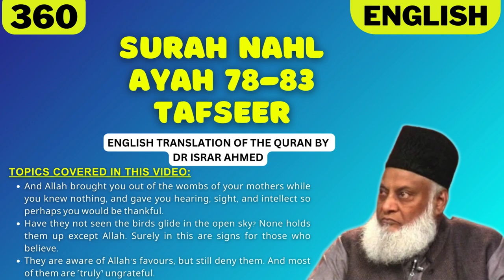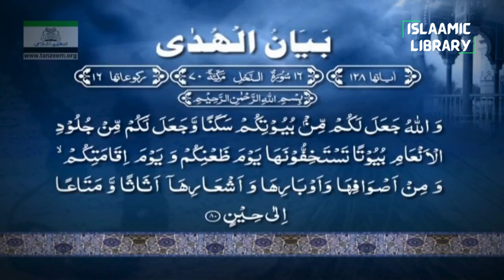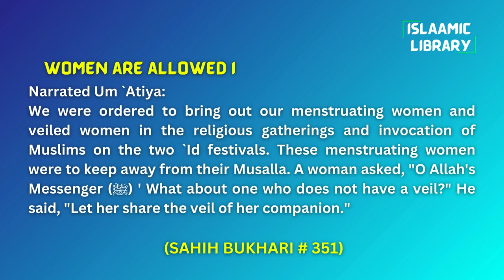Surah Nahl Ayah 78-83 Tafseer in English by Dr Israr Ahmed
TOPICS COVERED IN THIS VIDEO:
1. And Allah brought you out of the wombs of your mothers while you knew nothing, and gave you hearing, sight, and intellect so perhaps you would be thankful.
2. Have they not seen the birds glide in the open sky? None holds them up except Allah. Surely in this are signs for those who believe.
3. They are aware of Allah’s favours, but still deny them. And most of them are ˹truly˺ ungrateful.

Narrated Um `Atiya:
We were ordered to bring out our menstruating women and veiled women in the religious gatherings and invocation of Muslims on the two `Id festivals. These menstruating women were to keep away from their Musalla. A woman asked, "O Allah's Messenger (ﷺ) ' What about one who does not have a veil?" He said, "Let her share the veil of her companion."

IMPORTANT LINKS:
1) ISLAM360 (Best Quran & Hadith search engine app):
2) AL HIDAAYAH (Best platform to Learn Islam & comparative religion, Seerah, Fiqh, Salah, Zakah, Major sins and much more from world's best orators)
4) Quran.com (Quran translation and Tafsir in any language you wish)